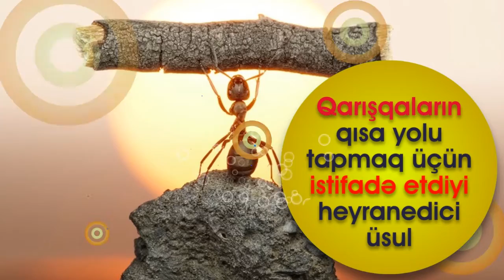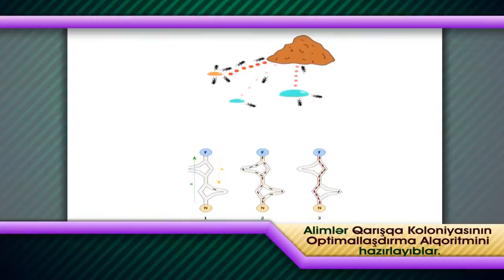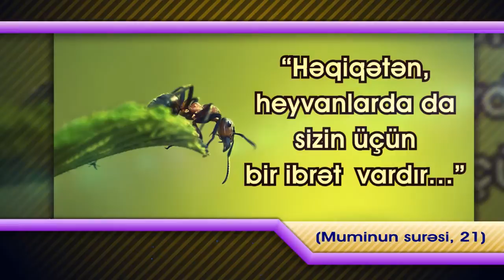Qarışqaların qısa yolu tapmaq üçün istifadə etdiyi heyranedici üsul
Qarışqalar yem tapmaq üçün instinktlə deyil, koloniyalarının qərarı ilə hərəkət edirlər. Yem axtarışına çıxan qarışqa yol boyu qidanın yerini göstərən feromon (qoxu izi) maddəsi buraxır. Digər qarışqalar da bu qoxunu hiss etdikdə onu izləyirlər, əks halda isə özbaşlarına fərqli istiqamətlərə yönəlirlər. Əgər bir yoldan bir neçə qarışqa istifadə edibsə, bu yoldan daha kəskin feromon iyi gəlir, daha az istifadə edilən yollarda isə qoxu çəkilib gedir. Beləliklə qarışqalar qısa yolları asanlıqla müəyyən edə bilirlər.
Alimlər qarışqaların qida və yuva arasındakı ən qısa yolu tapma strategiyalarını modelləşdirərək Qarışqa Koloniyasının Optimallaşdırma Alqoritmini (ing. ACO) hazırlayıblar.
Bu alqoritm vasitəsilə riyaziyyatçılar və mühəndislər qarışqanın davranışlarını tədqiq edərək mürəkkəb optimallaşdırma məsələlərini həll edə bilirlər.
Qarışqalara bu məlumatı ilham edən Allah’dır.
Qarışqaların sahib olduğu bu heyranedici xüsusiyyətlərin insanlara nümunə olduğu Quranda belə bildirilir:

“Həqiqətən, heyvanlarda da sizin üçün bir ibrət  vardır…” (Muminun surəsi, 21)